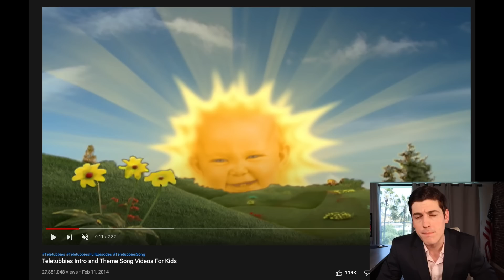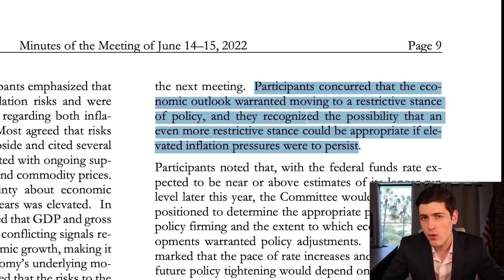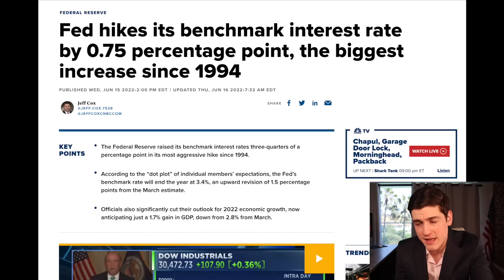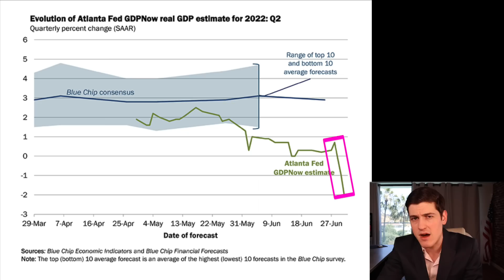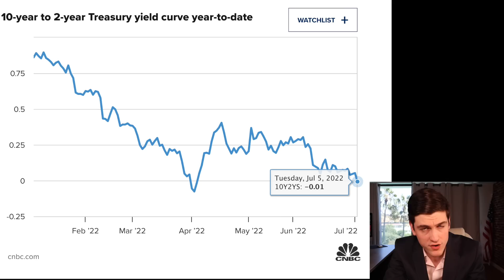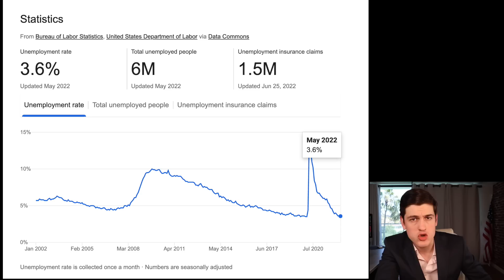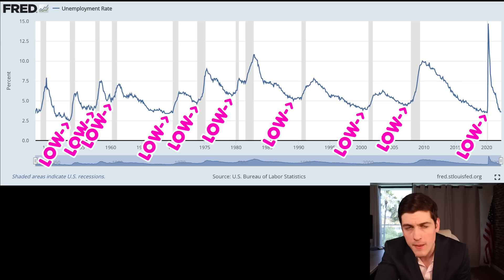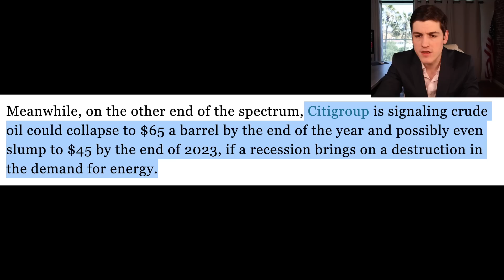THE PANIC IS COMING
🚨EXTENDED TO FRIDAY: Coupon Code “AMERICA50” will get you *50% OFF* our one time fee on ZipTraderU and this is the biggest percentage discount we’ve ever had in honor of the 4th of July.

✅Unlock Lifetime Access To Our Step-by-Step Lessons, Morning Briefings, Trading Resources, Price Targets, Private Chat, & More ➤
⚠️Get Up To 10 Free Stocks with MOOMOO: Sign up

Time stamps:
0:00 INTRO
1:45 FED SAID THIS
7:15 NEW DATA #1
8:04 NEW DATA #2
9:16 NEW DATA #3
11:27 WHAT HISTORY SAYS
14:28 ENERGY CRISIS